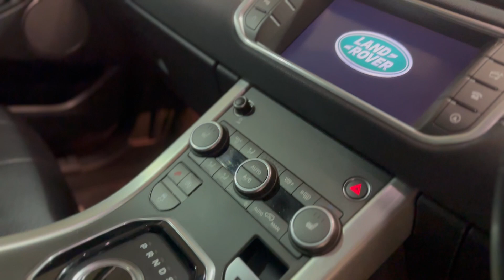2017 Land Rover Range Rover Evoque Diesel Hatchback SE Tech 2.0l walk round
For sale @prestigevehicles503